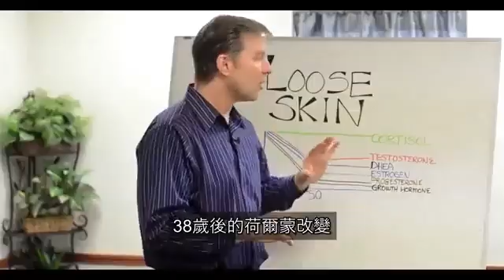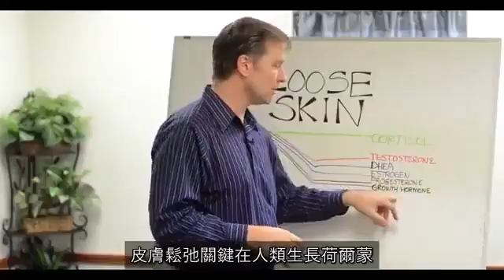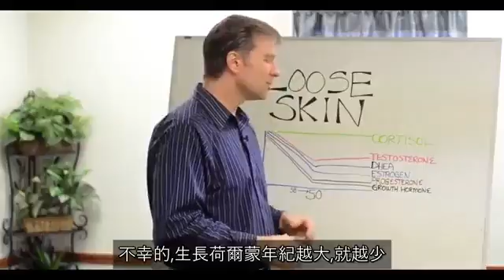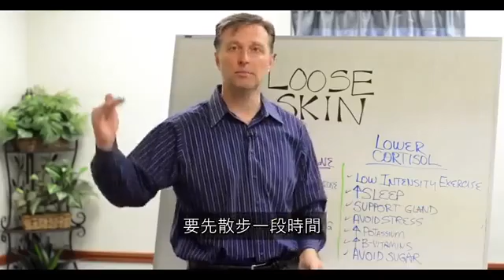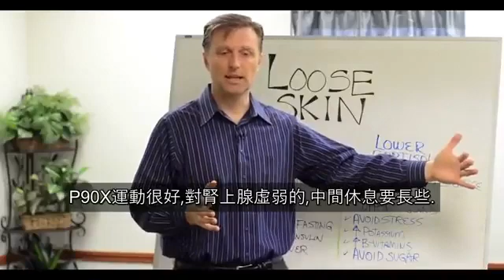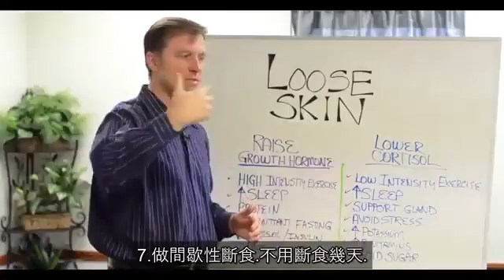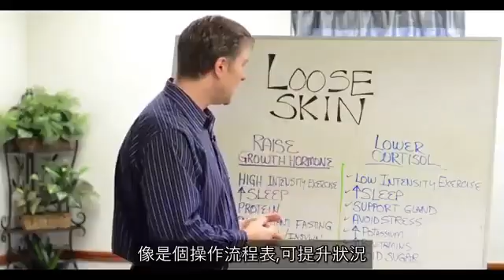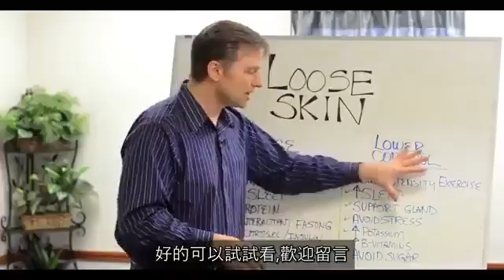手臂鬆弛終結者：柏格醫生揭秘膠原流失,缺生長激素,高皮質醇真相！燃燒胖手臂運動＋斷食法+降壓力＋增睡眠秘訣，減脂緊緻肌膚革命！dr berg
柏格醫生(Dr Berg )談手臂鬆弛的原因,及如何燃燒手臂脂肪。 有胖手臂的主要原因是膠原蛋白的流失，膠原蛋白的流失會隨著年齡的增長而發生。 在所有激素中，生長激素往往是減手臂脂肪的最關鍵因素。成年人的生長激素控制：脂肪燃燒丶肌肉強健、蛋白質合成、能量等因素。 手臂鬆弛的主要原因是生長激素降低和皮質醇太高。

在這段視頻第2部分中，談如何擺脫鬆弛的手臂。 減少手臂脂肪和避免皮膚鬆弛，必須降低皮質醇並增加生長激素。 低強度運動（散步），多睡覺，避免壓力，含鉀食物，無糖，都可以降低皮質醇。 高強度運動（HIIT)、多睡眠、蛋白質，無糖，可以促進生長激素.

皮膚鬆弛通常是膠原蛋白的流失，膠原蛋白流失是在腎上腺受到壓力時發生的。 這在停經期間和停經之後很常見，主要是因腎上腺充當卵巢的備用器官、腎上腺工作過勞了。
對抗皮質醇的緩沖劑是GH（生長激素），而且隨著GH的下降，失去抵抗皮質醇的不良影響了。

降低皮質醇:
 1.低強度運動
 2.增加睡眠
 3.保護腎上腺素
 4.避免壓力
 5.增加鉀
 6.增加B群維生素
 7.不吃糖

增多生長激素:
 1.高強度運動（HIIT)
 2.增加睡眠
 3.增加蛋白質（每餐不超過180克）
 4.間歇性斷食：每天僅吃三餐、不吃零食
 5.減少皮質醇和胰島素
 6.保護肝臟

艾瑞克柏格(Dr Eric Berg)醫生介紹：
56歲，脊椎醫生， 他是弗吉尼亞州、加利福尼亞州和路易斯安那州的3州脊椎科醫生，￼執照一直維持有效。他是全球知名的健康生酮飲食和斷食專家，也是《新體型指南》和KB Publishing出版書作者。